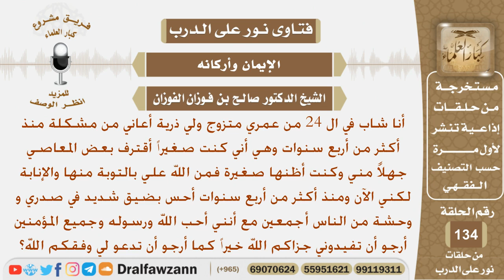شاب كان يفعل بعض المعاصي في صغره وتاب لكنه الآن يشعر بضيق شديد ووحشة من الناس علماً أنه يحب الله..؟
نص السؤال:
أنا شاب في ال 24 من عمري متزوج ولي ذرية أعاني من مشكلة منذ
أكثر من أربع سنوات وهي أني كنت صغيراً أقترف بعض المعاصي
جهلاً مني وكنت أظنها صغيرة فمن الله علي بالتوبة منها والإنابة
لكني الآن ومنذ أكثر من أربع سنوات أحس بضيق شديد في صدري
وحشة من الناس أجمعين مع أنني أحب الله ورسوله وجميع المؤمنين
أرجو أن تفيدوني جزاكم الله خيراً كما أرجو أن تدعو لي وفقكم الله؟
السيرة الذاتية :
للاشتراك في قناة الشيخ صالح الفوزان

رئيس الفريق
لمشروع كبار العلماء